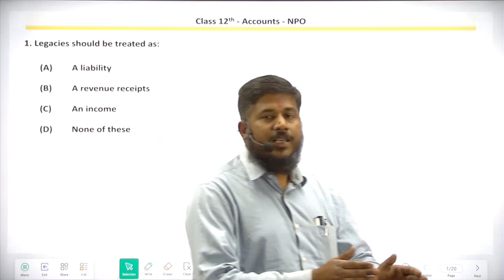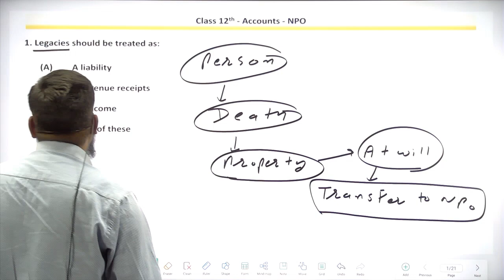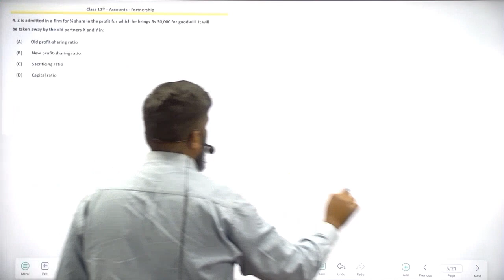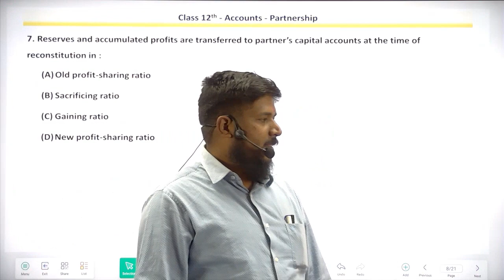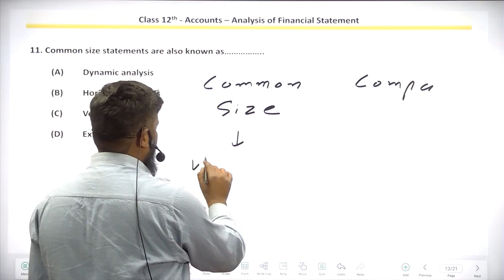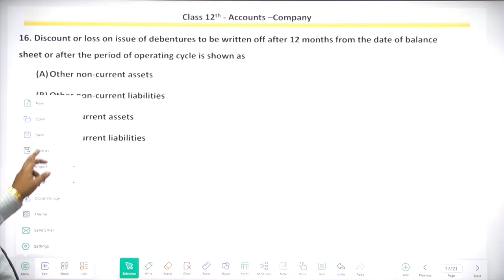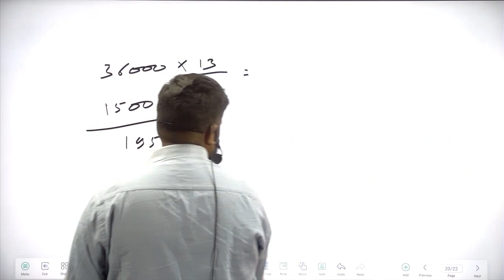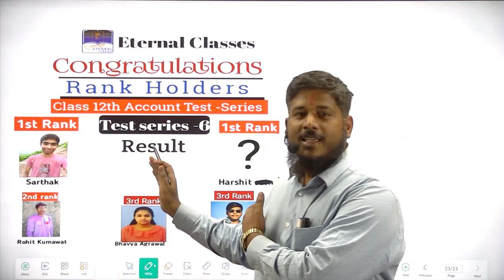Class 12th Accounts||Day6|| Partnership & Company || Important Questions of account || NCERT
Vishnu Sir will be discussing map work of complete Social Science for Class 10. Vishnu Sir will also help you to understand the topics in the easiest way, resulting in fast-forwarding your preparation for the NCERT Exam.

Eternal Classes is a YouTube channel that aims at paving a strong foundation of all subjects for students for all classes. This will not only help in your regular Term exams but also in Govt. and public sector jobs such as SSC, Bank PO, etc.

At Eternal Classes, we not only teach but also guide young minds in the correct direction for their future. We try to answer most of the questions of students about how to stay motivated, how to make a study timetable, how to prepare for examinations, etc.

Eternal Classes learner app and get the following Benefits:
1. Learn from your favorite Educator
2. Dedicated DOUBT sessions
3. One Subscription, Unlimited Access
4. Real-time interaction with Educators
5. You can ask doubts in a live class
6. Limited students

ICE and KV Competition is a YouTube channel that aims at paving a strong foundation of all subjects for students for all classes. This will not only help in your regular Term exams but also in Govt. and public sector jobs such as SSC, Bank PO, etc.

At ICE and KV Competition, we not only teach but also guide young minds in the correct direction for their future. We try to answer most of the questions of students about how to stay motivated, how to make a study timetable, how to prepare for examinations, etc.

1. Learn from your favorite Educator
2. Dedicated DOUBT sessions
3. One Subscription, Unlimited Access
4. Real-time interaction with Educators
5. You can ask doubts in a live class
6. Limited students
7. Download the videos & watch them offline